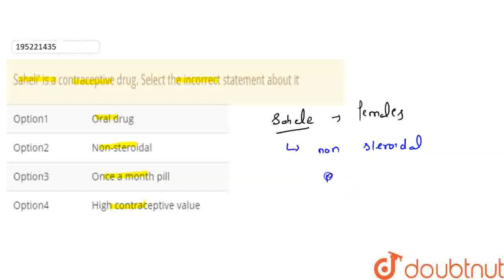Saheli\' is a contraceptive drug. Select the incorrect statement about it | CLASS 12 | NEET MOC...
Saheli\' is a contraceptive drug. Select the incorrect statement about it
Class: 12
Subject: BIOLOGY
Chapter: NEET MOCK TEST 18
Board:NEET

👉 Have Any Query? Ask Us.